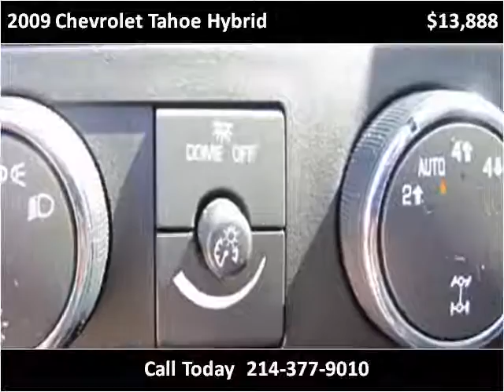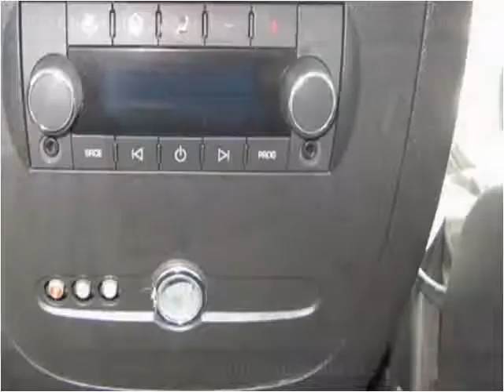2009 Chevrolet Tahoe Hybrid Used Cars Dallas TX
This 2009 Chevrolet Tahoe Hybrid is available from Central Autohaus.